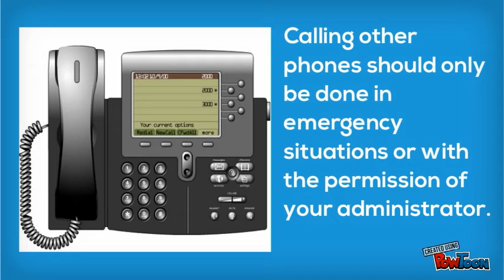Using your class/office phone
Please watch this 45 second video to familiarize yourself with some new phone options recommended by the Weehawken Police Department.-- Created using PowToon -- Free sign up . Make your own animated videos and animated presentations for free.  PowToon is a free tool that allows you to develop cool animated clips and animated presentations for your website, office meeting, sales pitch, nonprofit fundraiser, product launch, video resume, or anything else you could use an animated explainer video. PowToon's animation templates help you create animated presentations and animated explainer videos from scratch.  Anyone can produce awesome animations quickly with PowToon, without the cost or hassle other professional animation services require.